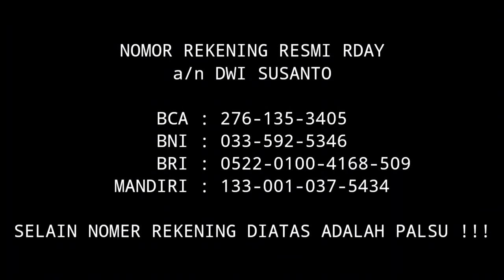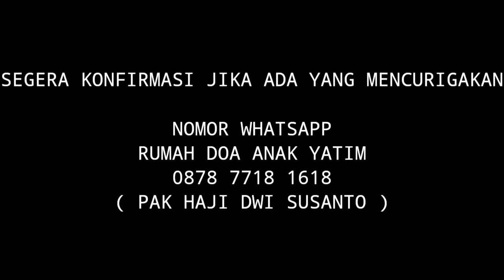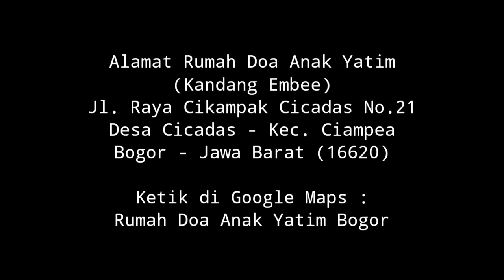PANTAS AJA HUTANG KITA SUSAH LUNAS❗️TERNYATA INI PENYEBABNYA... ILMU RDAY H. DWI SUSANTO